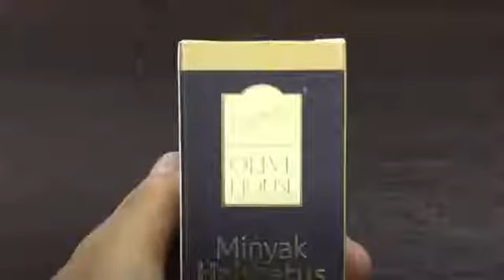[UNBOXING] BLACK SEED OIL OLIVE HOUSE